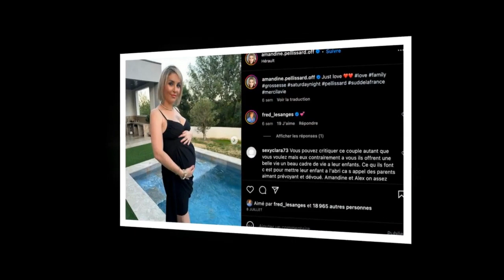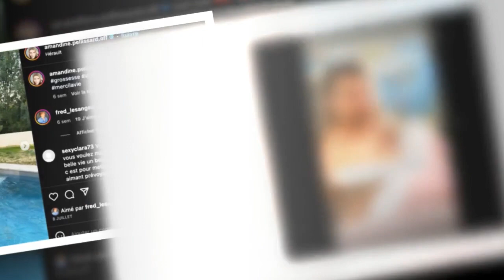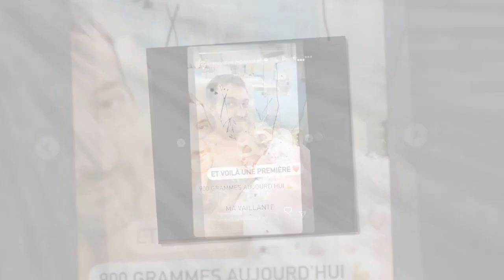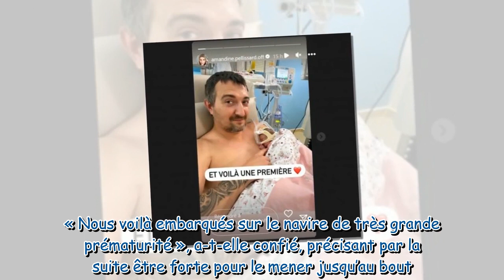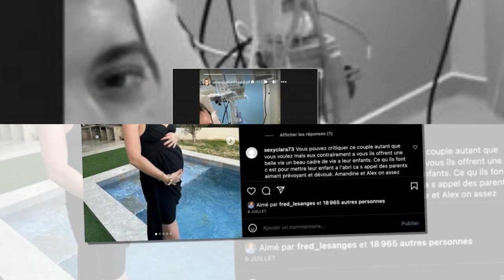Amandine Pellissard maman d’une grande prématurée elle partage de touchantes photos et deux grande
Amandine Pellissard maman d’une grande prématurée : elle partage de touchantes photos et deux grandes nouvelles